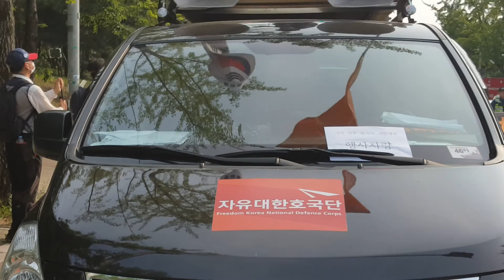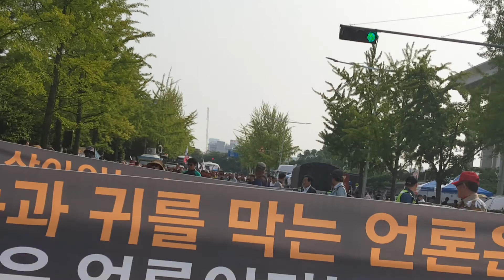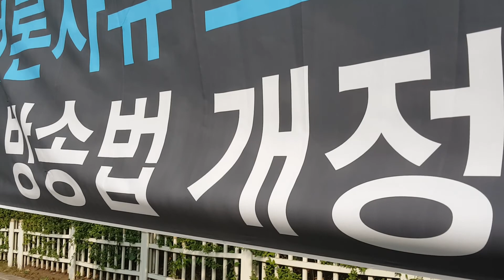KBS 규탄집회 후 행진 / 2018년 6월 23일